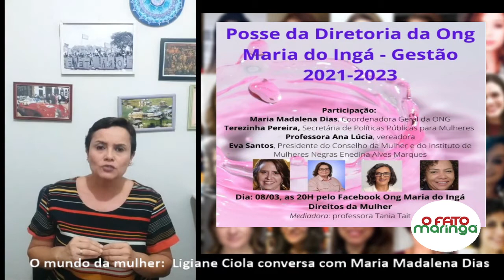Ong Maria do Ingá dá posse a nova diretoria nesta segunda, 8 de março, Dia Internacional da Mulher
Ong Maria do Ingá dá posse a nova diretoria nesta segunda-feira, 8  de março, Dia Internacional da Mulher. Ligiane Ciola conversa com a coordenadora da organização, Maria Madalena Dias